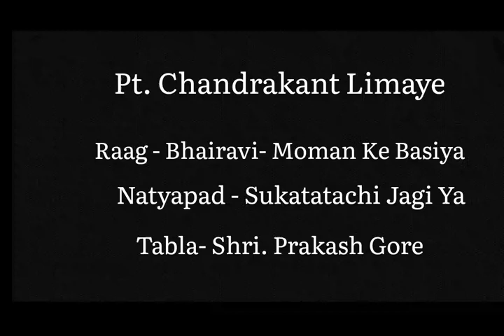Pt. Chandrakant Limaye- Sukatatachi Jagi Ya - Bhairavi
Pt. Chandrakant Limaye
Raag Bhairavi - Moman ke Basiya
Natyapad - Sukatatachi Jagi Ya
(Natak - Sangeet Sanyastakhadga)

Tabla - Shri. Prakash Gore

Chediyalya Tara...